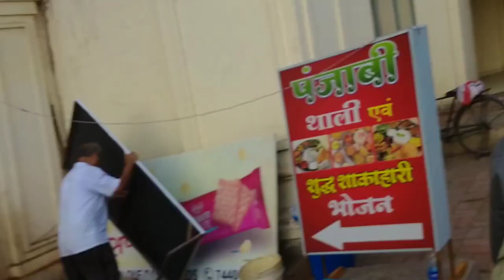Raipur New Bus Stand || Bhatagaon Bus Stand Raipur || Raipur to Katghara / miuti vlogs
raipur bus stand
bhatagaon bus stand raipur
raipur bus
raipur new bus stand
katghara bus stand
bilaspur bus stand
raipur to ayodhya bus
raipur to ayodhya by road
raipur to ayodhya ram mandir
raipur to ayodhya bus service
miuti vlogs
miuti vlogs korba
miuti vlogs jatha
miuti vlogs katghara
vlogs
daily vlogs
mini vlogs
daily vlog
daily blog
Apne Bhai Ko Follow Karna
My Ins I'd(1) suklal1491,
(2) The CG12 Rider
(1) miuti vlogs

My Tw I'd
Miutivlog

From,
Suklal Korba India Chhattisgarh